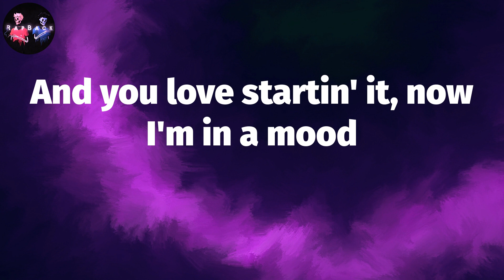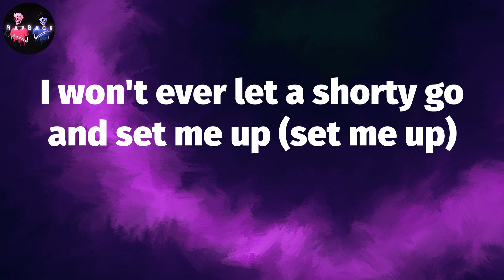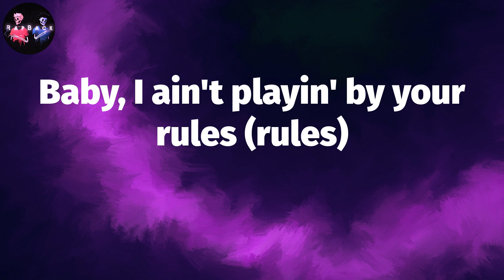𝟸𝟺ᴋɢᴏʟᴅɴ - ᴍᴏᴏᴅ (ʟʏʀɪᴄs) | ɪ ᴀɪɴ'ᴛ ᴛʀʏɴᴀ ᴛᴇʟʟ ʏᴏᴜ ᴡʜᴀᴛ ᴛᴏ ᴅᴏ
24kgoldn - Mood (Lyrics) | I ain't tryna tell you what to do

24kgoldn - Mood Lyrics:
(Whoa-oh)